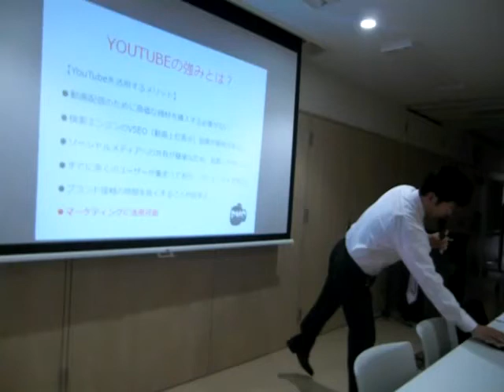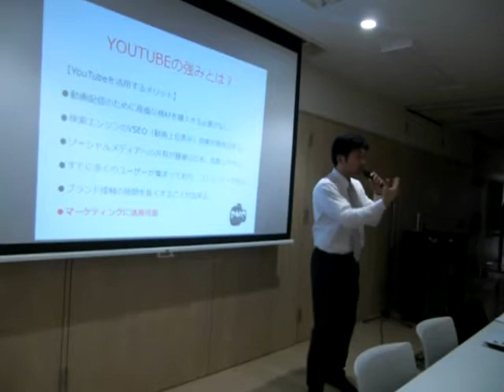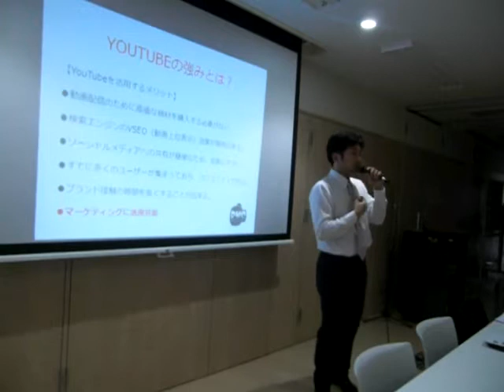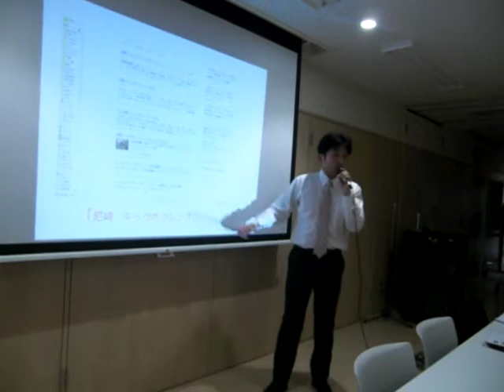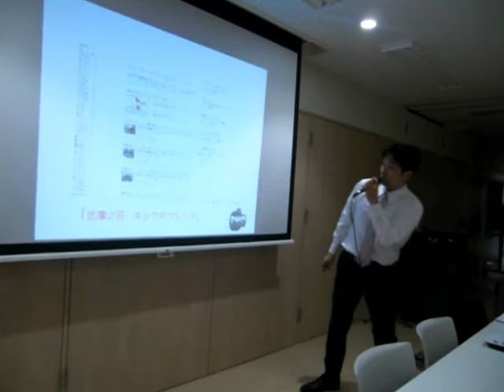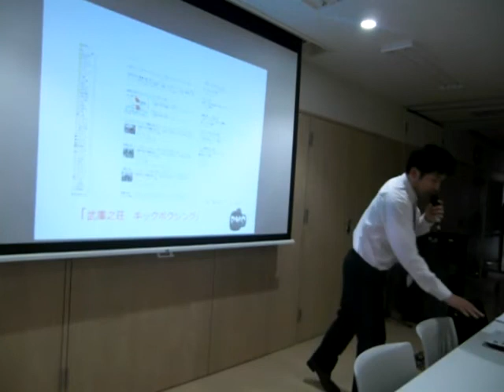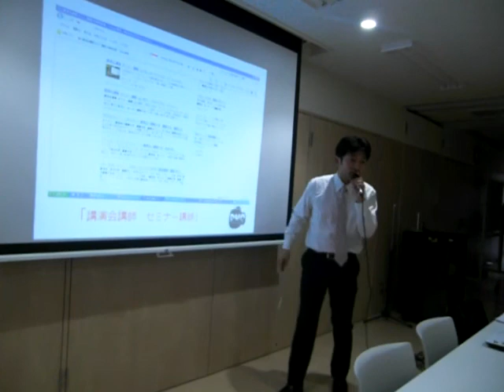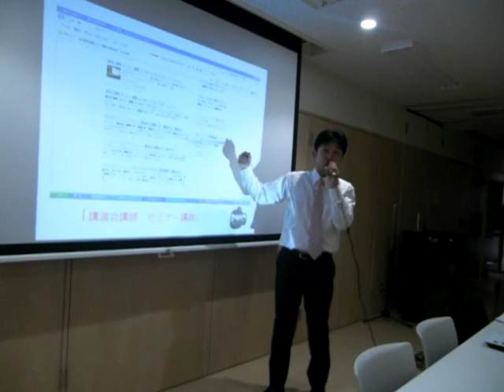セミナー講師 講演会講師 吉沢陸 facebook、YOUTUBE集客セミナー 2104年2月1日（土）7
「ゆめ育」コンサルタント、吉沢陸のビジネスセミナーの様子です。

こちらの動画は「facebook、YOUTUBE集客術」セミナーの様子です。

「ゆめ育」コンサルタントはビジネスの夢を達成する、ビジネスを通して自身の夢を叶えるお手伝いします。

吉沢陸のセミナーは以下の通りです。

・夢実現セミナー

・繁盛店を作る方法教えます

・売れる！facebook集客術

・売れる！YOUTUBE集客術

・治療家とビジネスオーナーを両立させる方法

・失敗しない！起業、開業セミナー

・小さなお店に特化した無料でできる集客術

・WEB（ウェブ）集客ノウハウセミナー

※商工会議所、企業での講演会、セミナー及び研修承ります。基本料金10万円（料金時間等は応相談）
※「ゆめ育」コンサルタント吉沢陸の経営相談60分4,500円（その後のコンサルタントは内容によって異なります）
※「ゆめ育」コンサルタント吉沢陸のコンタルティング　1ヶ月＝1回3時間×4回　10万円

合同会社ビューティライフ　代表　吉沢陸
本社　〒537-0012大阪市東成区大今里1-32-22

「ゆめ育」コンサルタント事務局